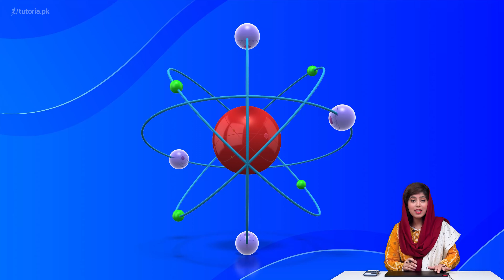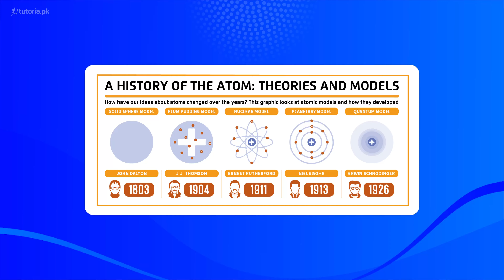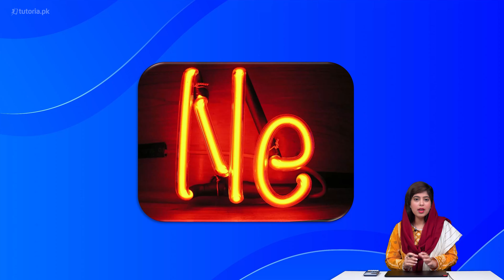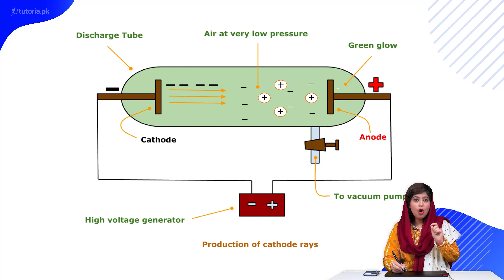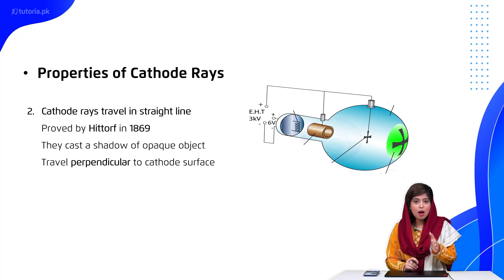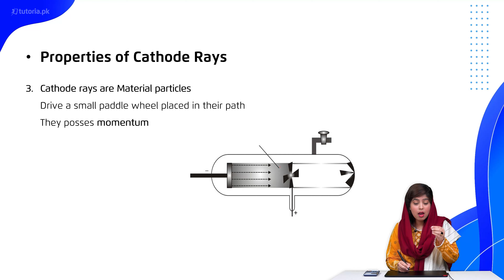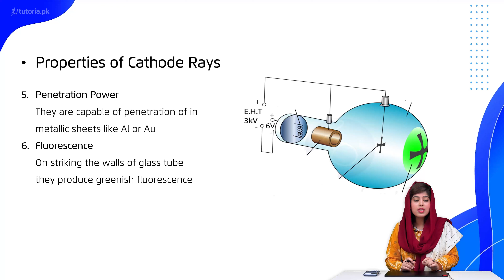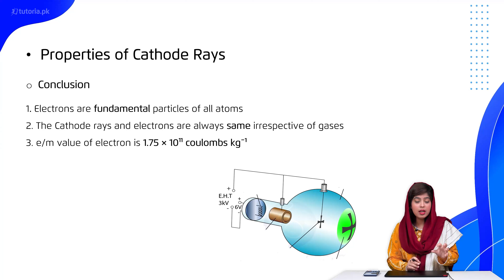Chemistry Class 11 | Chapter 2 | Topic 1A | Introduction and Discharge Tube Experiments | tutoria.pk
Let’s take a look at the Chapter 2 of Chemistry of Grade 11 “Atomic Structure”.

This lecture covers major atomic structure topics, like X-rays occur in atoms when an inner electron is removed and electrons from higher energy levels fill the vacancy. Moseley law states that the square root of the frequency (v­) of the spectral line in the x-rays spectrum depends linearly on the atomic number (Z) of the emitting atom.

In this video, you will study Chemistry Grade 11 Chapter 2 Topic 1A "Introduction and Discharge Tube Experiments" by instructor Rimsha Sehar.